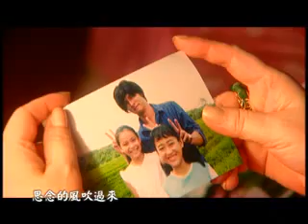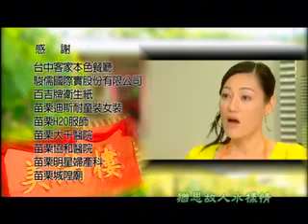美味滿樓 第20集